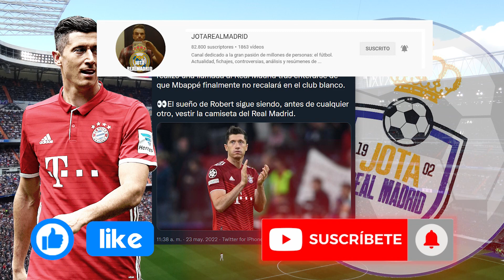¡LLAMÓ INMEDIATAMENTE! | El agente de este crack llamó al R.Madrid tras enterarse de TODO